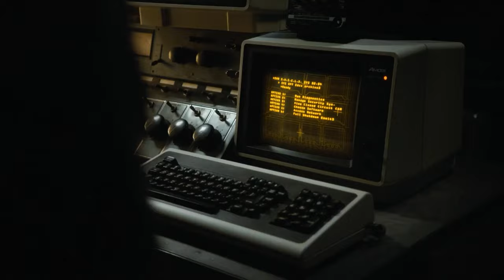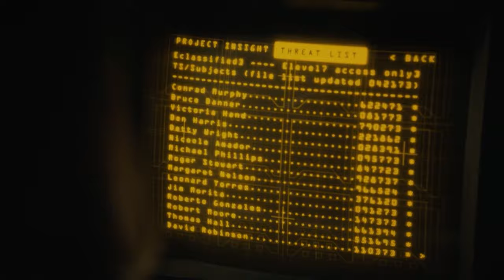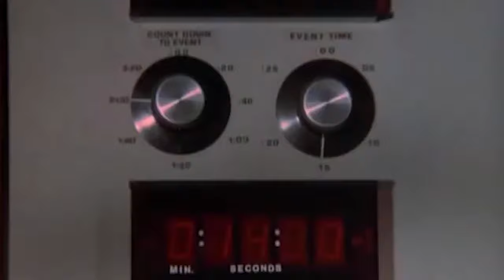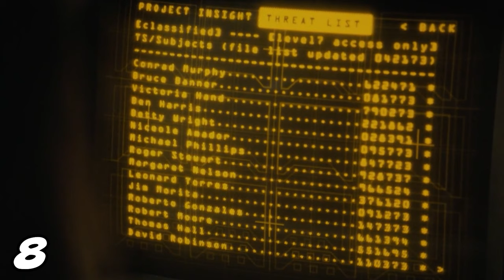Avengers Incredible Hulk Clip - Marvel Agents of Shield Easter Eggs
Avengers Incredible Hulk Clip Agents of Shield 2020, Marvel Phase 4 Trailer, Avengers Endgame Easter Eggs, Spiderman and Captain America Scene

Covering new Avengers Incredible Hulk Scene from Agents of SHIELD Season 7 Episode 2020. Avengers Endgame Easter Eggs, Time Travel Explained. Marvel Phase 4, New Incredible Hulk TV Series, Captain America Winter Soldier Scene Easter Eggs.

Avengers Marvel Phase 4 New Projects. Red Hulk, Thunderbolts, Falcon and Winter Soldier, Wandavision. Agents of SWORD TV Series, Spiderman Tom Holland and lots more Marvel Cosmic Stories like Fantastic Four, Marvel X-Men, Guardians of the Galaxy 3 and Marvel Phase 5 Movies.

I'll do more Marvel Phase 4 videos as we get more easter eggs and details! New Venom 2 Trailer, more Morbius Trailer videos coming soon. Marvel Eternals Trailer, Falcon and Winter Soldier Trailer, Wandavision Trailer and lots more Spiderman 3 Movie news. So I'll try to post updates and big announcements between Trailer videos and Episodes!

Leave all your video requests and big questions in the video comments!